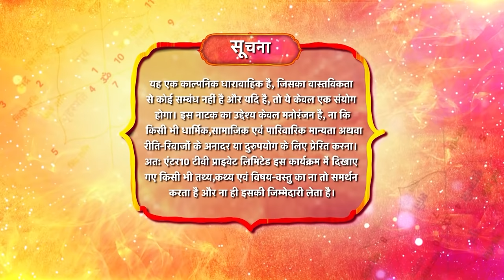Rang Jaun Tere Rang Mein | रंग जाऊं तेरे रंग में | Full Episode 81 | New Show | Dangal TV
Dhani and Dhruv come home and family welcomes them. Bua Najar utarti hai and Srishti decides that she will not let them come close. Dhruv and dhani are romancing.